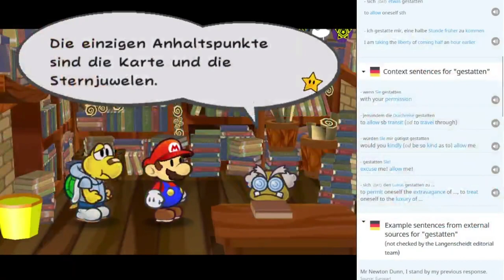Rohlingen Sternsplitter und Linsen (Learn German Paper Mario: Die Legende vom Äonentor 9)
Learn German Paper Mario: Die Legende vom Äonentor!

Welcome to Learn German Paper Mario: Die Legende vom Äonentor! Join Linguistish for a German/English Let's Play of the famous Gamecube sequel to Paper Mario 64. In this playthrough series, you'll find fun and easy German exposure through playing the German version of Paper Mario: The Thousand Year Door. Along the way, Linguistish will provide translations, explanations, commentary, and entertainment.

By reading along with Linguistish, you can learn new German vocabulary and grammatical forms and improve your pronunciation and listening comprehension. This is arguably the best game in the entire Paper Mario series, so join us for Learn German Paper Mario: Die Legende fom Äonentor!

Information about Paper Mario: Die Legende vom Äonentor
Mario is one of the biggest video game (and pop-culture) sensations of all time, but the Paper Mario series takes our plumber in a different direction. In the Paper Mario games standard jump-and-run platforming is traded out for RPG gaming, a focus on characters and character interaction, and a hilarious, off-kilter take on the world of Mario.

The Paper Mario series began in 2000 with Paper Mario 64. Released on the Nintendo 64, this game served as a sort of spiritual sequel to Super Mario RPG (which originally appeared on the Super Nintendo). While Super Mario RPG pushed the envelope with 3D graphics (or as close of an approximation as the Super Nintendo could muster), Paper Mario 64 made things deliberately flat and featured a 2-dimensional hero in a 3-dimensional world.

Paper Mario: Die Legende vom Äonentor/Paper Mario: The Thousand-Year Door followed in the footsteps of Paper Mario 64, pushing its unique visual style even further and refining the RPG elements of the first installment.

Personally, Paper Mario: Die Legende vom Äonentor/Paper Mario: The Thousand-Year Door is my favorite game in the series. If I remember correctly, this is actually the first Paper Mario I ever played, and I instantly fell in love with its characters, sense of humor and simplified yet engaging turn-based combat. This is the first time that I've ever played Paper Mario: Die Legende vom Äonentor in German, and I greatly enjoyed the experience. Although there are occasional jokes that I miss from the English version, this translation is fantastic, and it was a lot of fun to relive this game in a new language.

I hope you enjoy watching Learn German Paper Mario: Die Legende vom Äonentor as much as I enjoyed making it. The game remains a highpoint of both the Paper Mario series and the Gamecube, and it absolutely still holds up today!
I hope that playing through Paper Mario: Die Legende vom Äonentor in German with me helps you to improve your language skills and have some fun along the way. If you have any questions, please feel free write them in the comments. I'd love to be a part of your language learning journey! I’d also love to hear any suggestions you might have for games that you’d like to see me play, especially if you think they could be good sources of easy German exposure.
How to Use Learn German Paper Mario: Die Legende vom Äonentor:
This video shows demonstrates how I use video games to learn languages. To get the most use out of this, read the text along with me. This will give you a chance to practice speaking aloud and will improve your pronunciation. While I provide an English translation for beginning learners, try to form your own understanding as well. And if you don’t understand something, feel free to watch the video over again. The more time you spend with German, the better! Los geht’s! Lern Deutsch mit Paper Mario: Die Legende vom Äonentor! Learn German with Paper Mario!